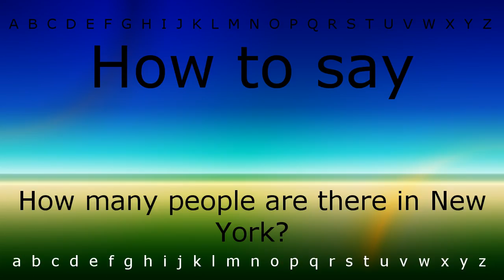How to say 'How many people are there in New York(Question)' with Zira.mp4